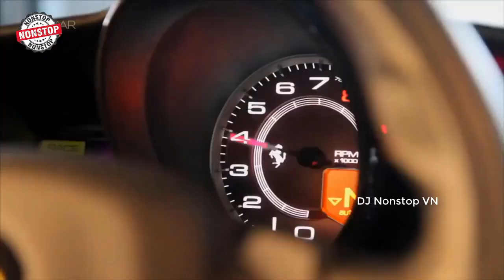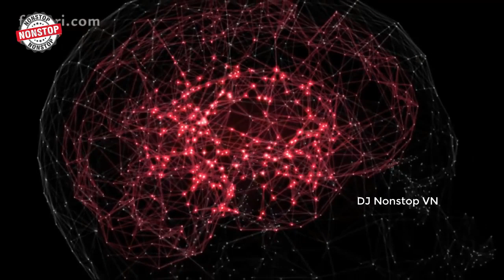Nhạc Sàn Cũ Cực Phiêu - Nhạc Lồng siêu Xe - Bass Track Huyền Thoại | DJ Nonstop VN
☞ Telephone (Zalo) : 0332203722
Nhạc Sàn Nonstop DJ Cực Mạnh hay nhất cực mạnh đều có ở kênh của tôi.
Các bạn có thể nghe tải (download) hoàn toàn miễn phí khi nghe nhạc với chất lượng 320kbps tốt nhất
Các thể loại video ở kênh Nhạc DJ: Nonstop, Nhạc Sàn, Việt Remix, Nonstop Việt Mix, Nhạc Dance, Nhạc Vũ Trường, DJ Tuổi Gì, Mất Xác, Bay mất xác - -
Những album nhạc sàn đám cưới, nonstop sinh nhật, party hay nhất mới nhất hấp dẫn nhất hiện nay !
Click like và đăng ký để cập nhật những video mới và hay nhất hàng tuần nhé ^
© Bản quyền thuộc về DJ Nonstop VN